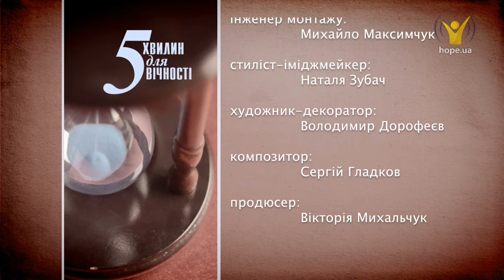Мудрість чи розум? | 5 хвилин для вічності [245/15]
Мудрість чи розум?Що краще обрати?
Мудрість, як спосіб життя, і розум, який допомагає розрізняти добро і зло, не успадковуються генетично, але здобувається, коли живеш, діючи розсудливо.